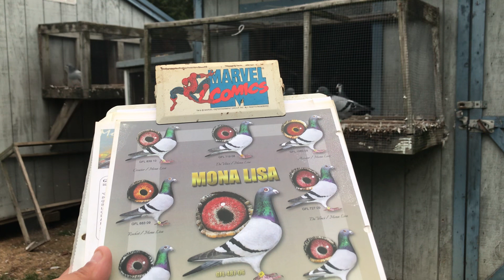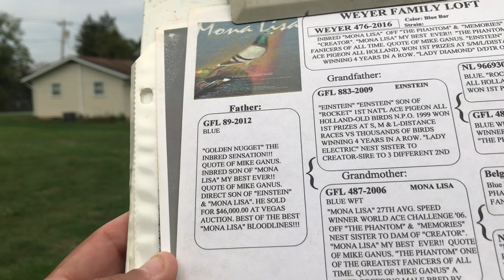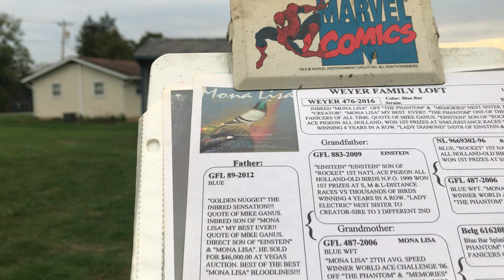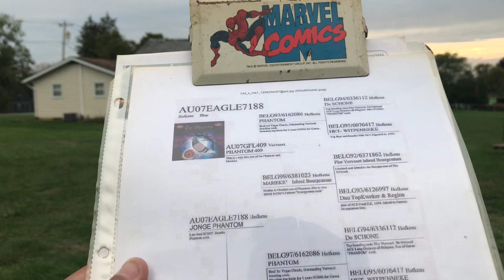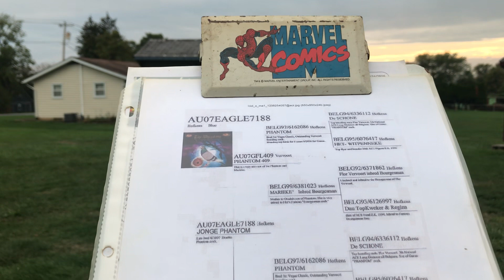Pigeon Breeding The Phantom, Mona Lisa, Einstein, Golden Nugget Awesome Family ￼